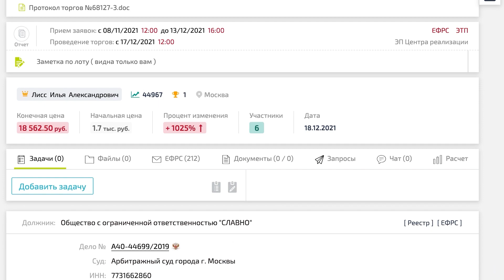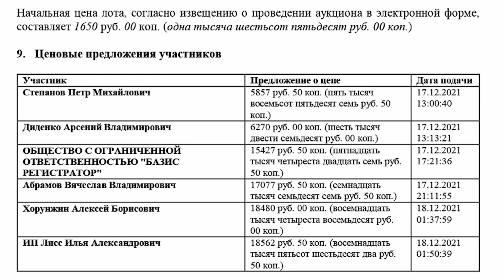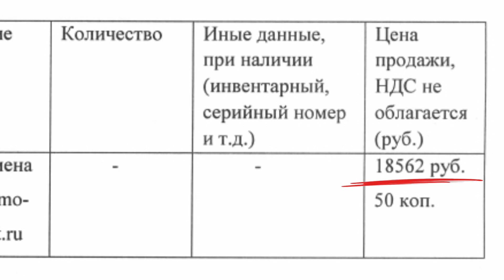Домены с дисконтом 56 437,50₽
Как купить домен дешево? Мы подскажем, как это сделать. Нужная информация о тонкостях торгов по банкротству представлена в нашей книге

Ученик Академии торгов по банкротству Илья Лисс расскажет о своем успехе в этой сфере. Также мужчина поделится интересной информацией о своей истории, знакомстве с торгами, а также покупке необычного лота. Хотите знать подробности? Тогда смотрите выпуск до конца.

С развитием интернета доменные имена стали пользоваться популярностью. И приобрести их можно на торгах. Илья выбрал подходящий вариант, сделал ставку и стал победителем. В дальнейшем мужчина планирует продать эти имена.

Торги по банкротству – отличный вариант купить все, что хочется. С нашей помощью вы сделаете это максимально быстро и дешево. Для старта – регистрация на бесплатном мастер-классе